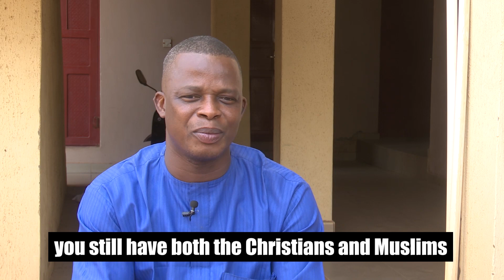Can Muslims and Christians Forgive Each Other To Live in Peace?